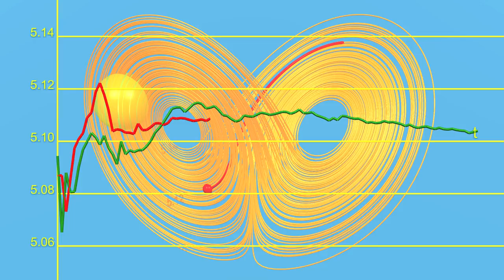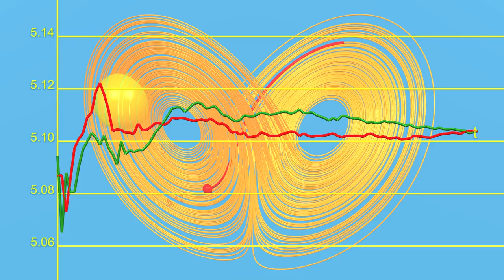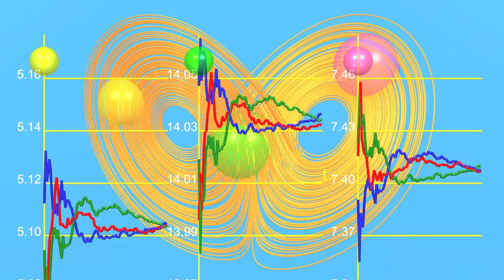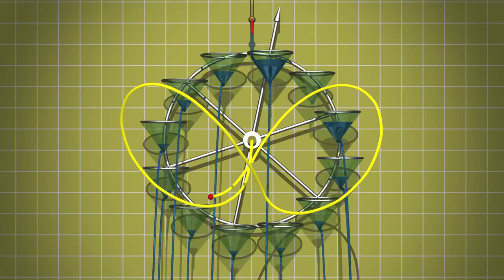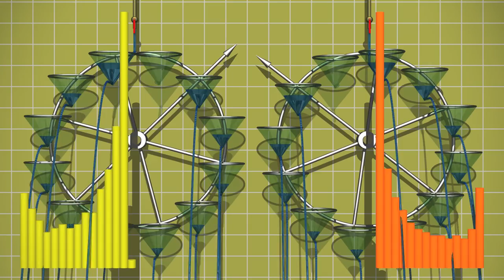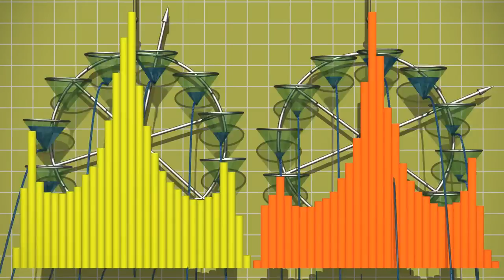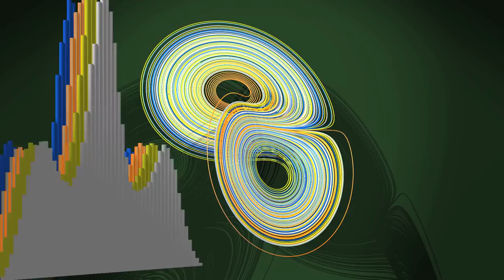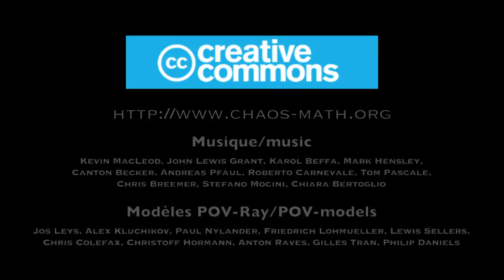Caos8 Statistiche : Il mulino di Lorenz